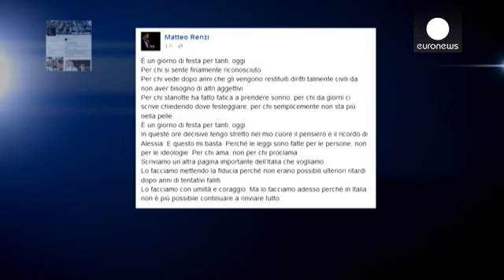Italia: los diputados votan a favor de las uniones entre personas del mismo sexo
Los diputados italianos han votado hoy, miércoles, a favor de las uniones entre personas del mismo sexo. Italia era el último gran país de Europa occidental donde este tipo de uniones no estaban reconocidas legalmente.

El proyecto de ley, ya votado por el Senado en febrero, ha sido aprobado en la Cámara de Diputados con 369 votos a favor y 193 en contra.

La ley dará a las parejas homosexuales la mayor parte de los derechos de los matrimonios convencionales, aunque no les permitirá adoptar …